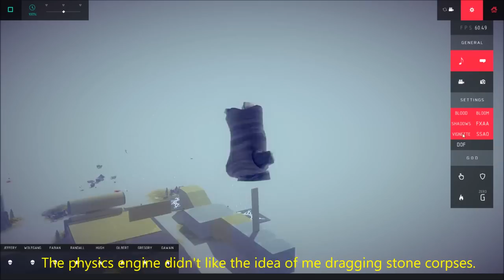Algae's War Vehicle: Assault Vehicle and Quad Bomber in one!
Controls
Car Movement
- T to go forwards
- F to go left (hold with T to turn on the spot)
- H to go right (holf with T to turn on the spot)
- F+H to go backwards
Quadcopter bomber
- U to release the quad
- I for thrust upwards
- K to glide down
- J, L for yaw
- [8], [4], [5], [6] for pitch and roll (tilting the quadcopter) [on the numpad)
 - O to drop bomb
Car Miscellaneous
- Up and down to aim cannons/move crane
- Left for the grabber
- Right for the flamethrower (I recommend setting it to Hold to Fire, steam workshop didn't save this)
 - R and Y to fire cannons